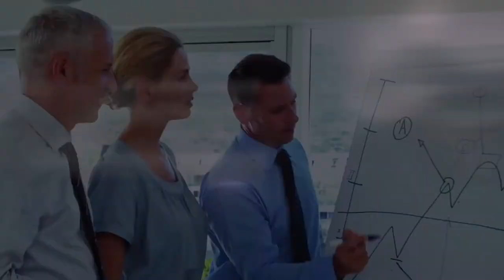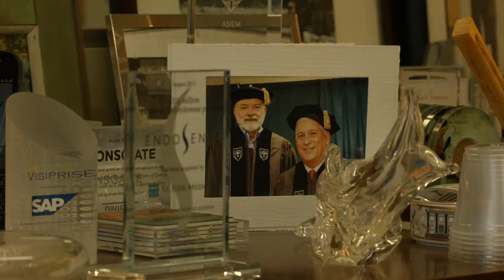Lehigh Executive Edge | Lessons in Leadership with Mr. Joseph Perella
Executive Edge is a new video series produced by Lehigh Univeristy, developed specifically for executives and management professionals. These short, high-impact conversations with top business leaders and faculty will help you gain and sustain a competitive edge in your career.

Our first episode with renowned financier and Lehigh University alum Mr. Joseph Perella focuses on his successful career on Wall Street and what valuable advice he received from both managers and employees along the way. Interviewed by David E. Welsh, the former Executive Director of Executive Education at Lehigh University, Mr. Perella shares his insights in to his personal Executive Edge.